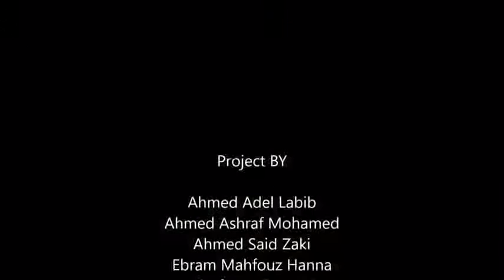Disable Power Trike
‘Helping the disabled have a better independent life’.
It’s a wheelchair that needs no effort to be made, no time loss for charging from a power socket, no assisting person to travel from place to place,
and no other means of transport.
The trike consists of four main parts, the first is the power of motion (POM) powering the trike, POM depends primarily on Solar energy from a flexible poly-crystalline panel particularly selected for its high efficiency & good competence; the availability of an alternator & a regenerative suspension system also empowers the POM to cover all the needed power for the trike to work fully.
The second part is the suspension system which absorbs & isolates road shock from the passenger compartment, the front suspension is a Double wishbone suspension and the rear is a normal strut, The third is the steering system consisting of a linkage system -driven by an arm- designed to drive the trike in the direction intended with ease of movement, it’s supplemented by a pedaling system that’s initiated in any emergency shut-down.
The last part is the trike cover protecting the disabled from rain, wind or harm.